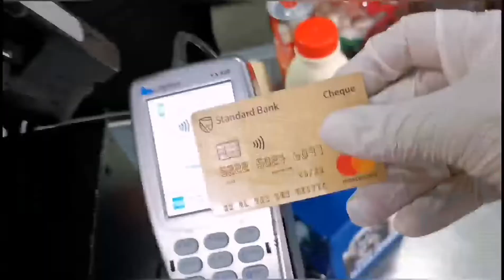Halfway through 21 day Lock Down in Johannesburg South Africa.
Half way through lockdown we look at what we have been up to and what it looks like at the shops and on the roads during Lock down